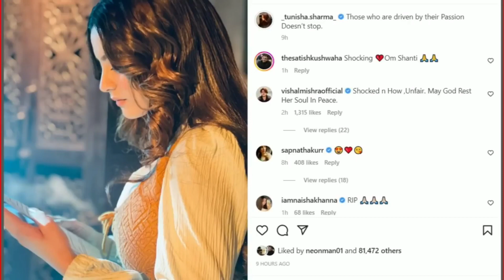Shocking! Ali Baba serial ki Tunisha Sharma ne kiya Suicide || Make Up van me ki Suicide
Tunisha Sharma is an Indian television and film actress. She made her acting debut with Bharat  Ka Veer Putra Maharana Pratap as Chand Kuwar in 2015. Tunisha is best known for playing Rajkumari Ahankara in Chakravartin Ashoka Samrat, Zara/Babli in Ishq Subhan Allah and Aadhya Verma in Internet wala love.

Voice over : Pratham Singh Garhwali